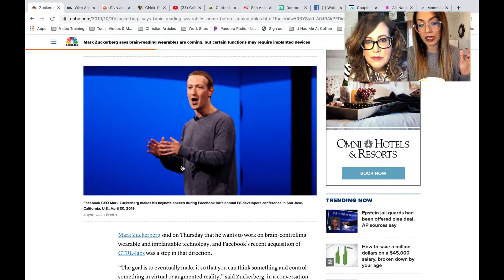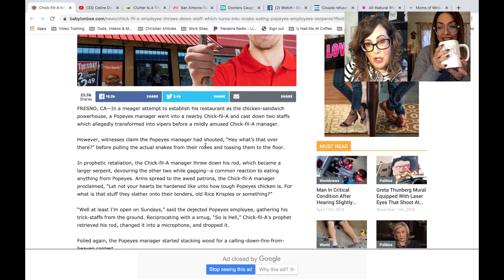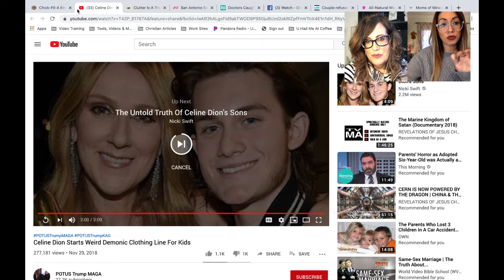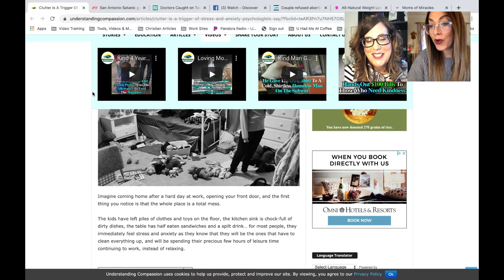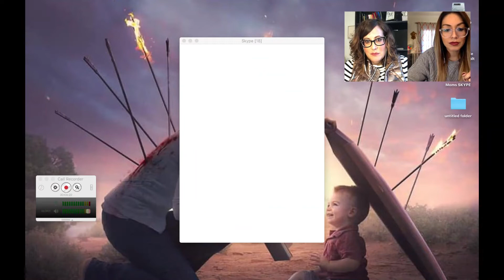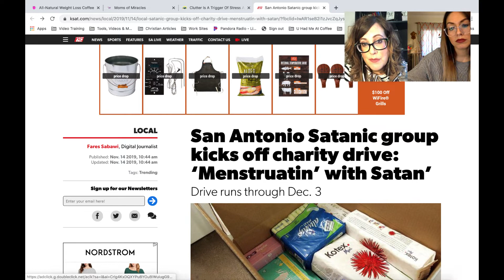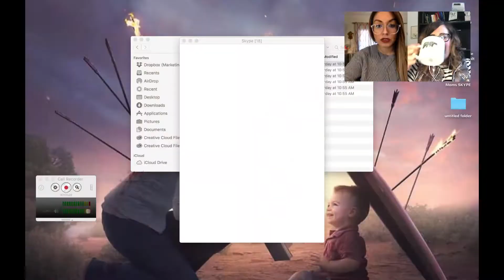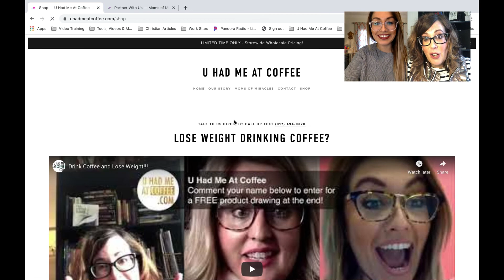What's in the headlines?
News, topics, and stories you should know! Join us as we talk about this week's headlines, news, and stories.

LIVE prayer and weekly shows!!!